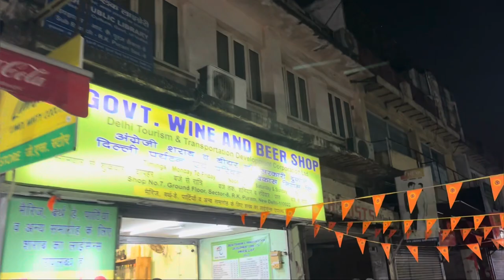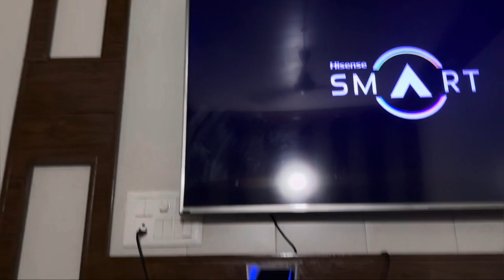Saint Bernard One of a kind in India⚡️🔥|Shivamslayer